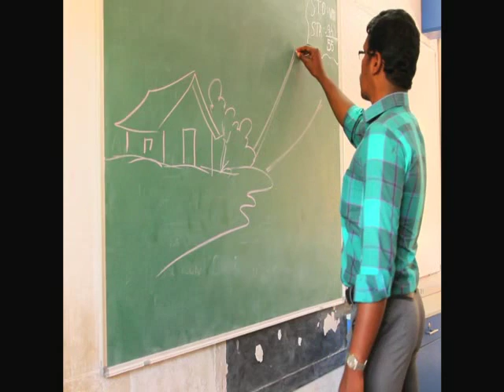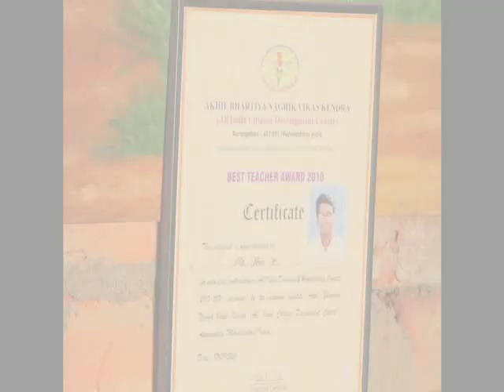Varnam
Varnam is a Documentary about Varnam Ani, He is a talented artist who paints using his body parts and has been trying to get into the Guiness book of world records. Meet this wonderful artist in this 15 mins long documentary about his works and life.